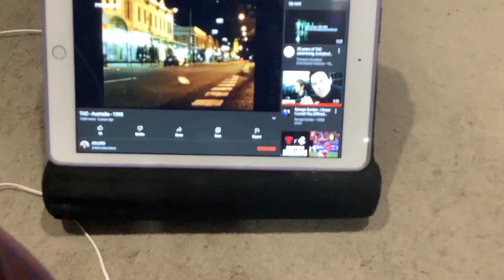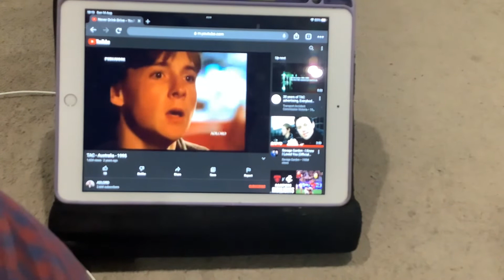TAC 1995 Ad